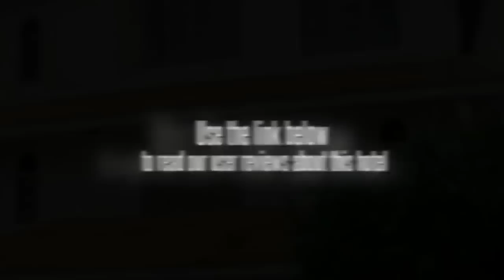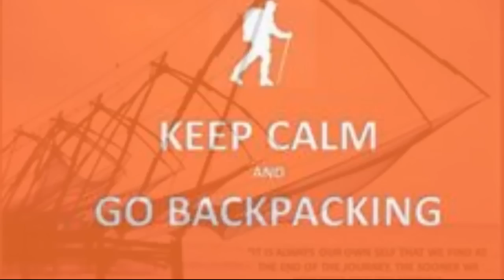Vedanta - Wake Up! By The Backwaters Fort Kochi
Hostel facilities include a library and a ticket service. Model Technical Higher Secondary School Kaloor, Bhavan's Vidya Mandir Girinagar and Jawaharlal Nehru Stadium Kochi are within a 20 minute drive from the hostel. The hostel's friendly staff will be happy to help you organise tours and activities during your stay in Kochi, as well as give restaurant suggestions. The hostel also offers guests the convenience of Wi-Fi.

Bay Pride Mall, KHCAA Golden Jubilee Chamber Complex and Ernakulam Shiv